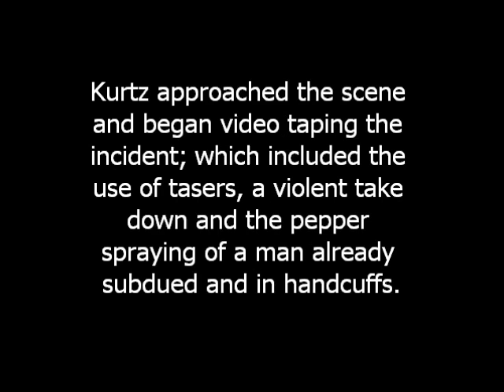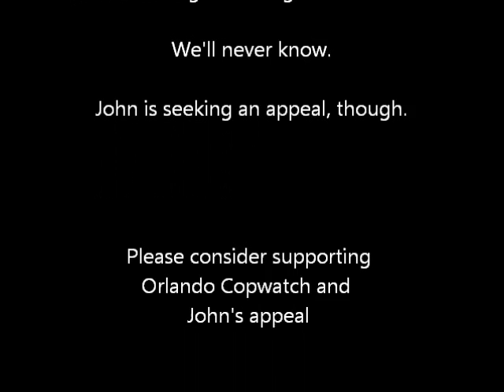John Kurtz's Video Evidence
Orlando Copwatch's John Kurtz was arrested on January 1, 2011 after he video taped OPD Officer Adam Gruler tasing and then pepper spraying a subdued and already handcuffed man.

John was charged with Obstruction of a Law Enforcement Officer, Battery on a Law Enforcement Officer, and Resisting Arrest Without Violence.

The obstruction charge was dropped.
The jury aquitted Kurtz of the battery charge but found him guilty of Resisting his Wrongful Arrest.

The Judge sentenced John to 30 days in Jail, 7 already served and 1 year of probation. One of the conditions of probation forces John to maintain a 100ft distance from any Law Enforcement Officer performing their "lawful" duty.

This was the evidence video taken by the Big Brother camera at the corner of Church St, where the incident took place.

John's camera and his video evidence of Officer Adam Gruler's excessive force remains missing.